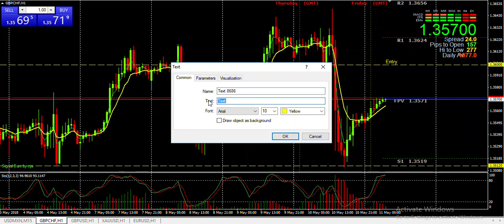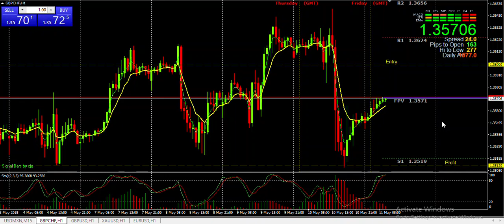XAUUSD EURUSD GBPUSD Super Signals 11 05 2018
Learn to trade Forex and make extra income. Courses starting every day.